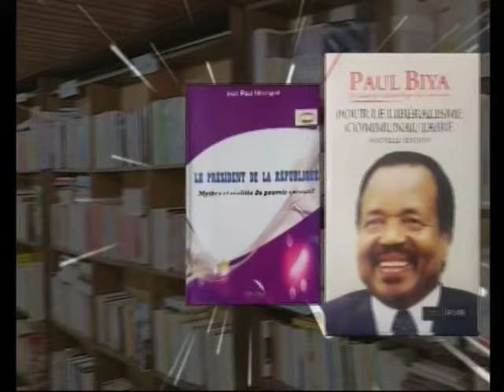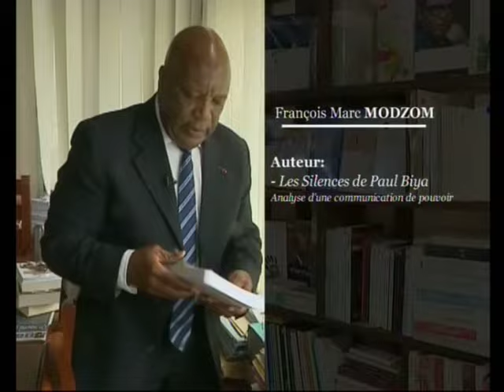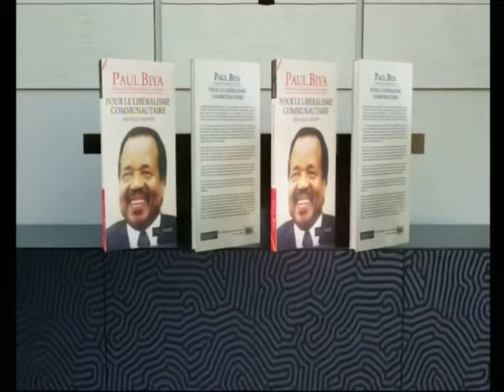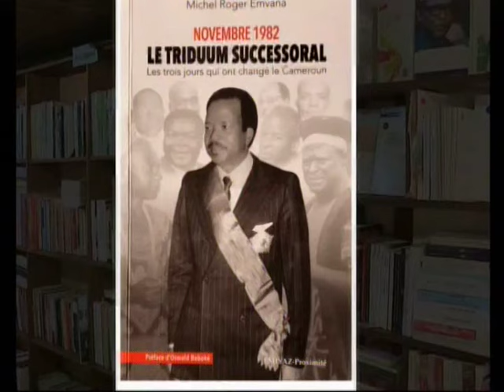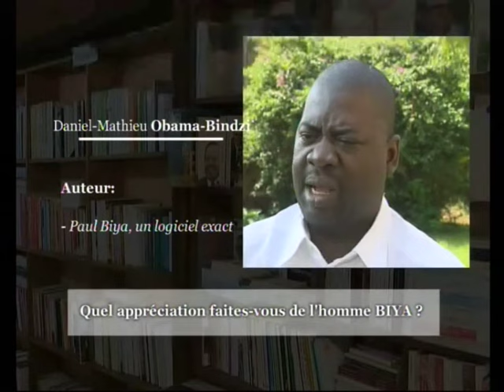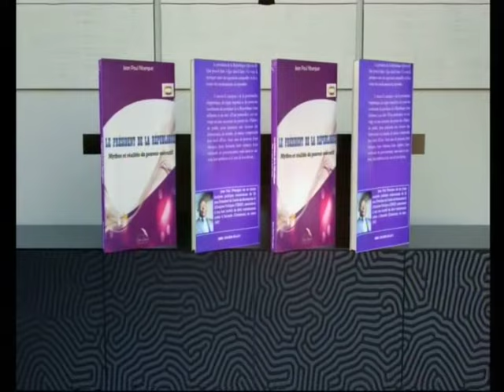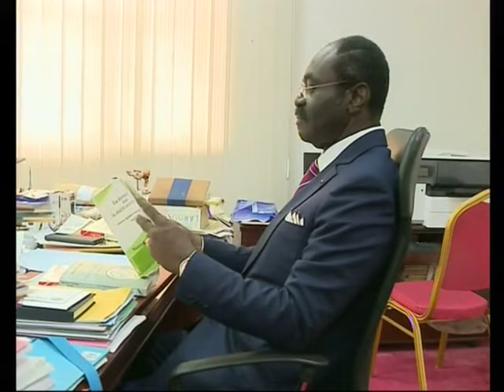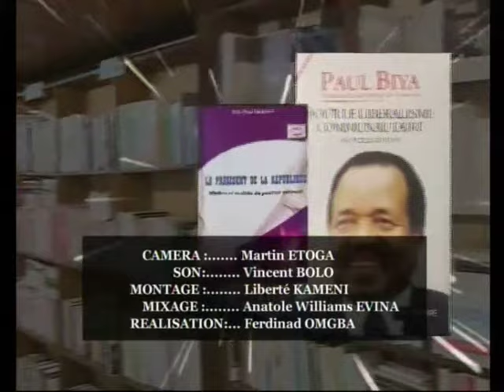Littérature : Paul BIYA DANS LES RAYONS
Découvrez la saga d'ouvrages consacrés au Président de la République du Cameroun par des auteurs de haute facture